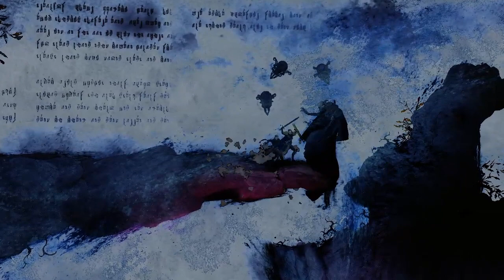Trine 3: The Artifacts of Power #04 /w Kina i Wojtek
Hej :)
Dzisiejszy rozdział będzie dość nietypowy, bowiem trafimy na karty książki. Będzie dość dziwnie,ale uda nam się opuścisz księgę a co za tym idzie i Akademię. Będziemy musieli też zrobić kilka misji pobocznych aby odblokować kolejny etap gry :)